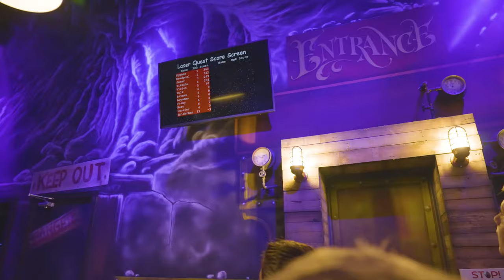LASER QUEST DERBY | The Ultimate Sci-fi KIDS Action Adventure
Working with the Laser Quest franchise for the second time since 2017, we were back to film the newest of location opened in late 2021.

We spent the day at Pride Park's Soccerdome, where the Derby Laser Quest site is situated. Inside we set up cameras and lights ready to film the several teams of kids and adult games.

Another part of this project was to capture photos of the action, along with the laser packs, the kids birthday party and much more. We filmed using the amazing low light Sony A7s iii to capture the action inside the arena.

Finally we edited the videos on Adobe Premiere and threw in some super fun After Effects and motion graphics to add to the SCI-FI feel.